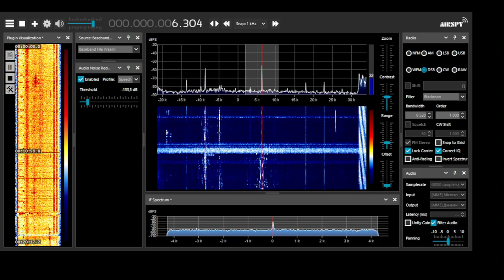Radio Johnny Tobacco (pres.) 6300 kHz in Moscow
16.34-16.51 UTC